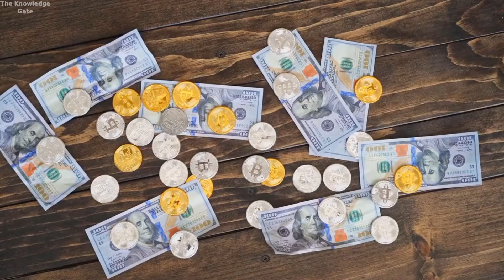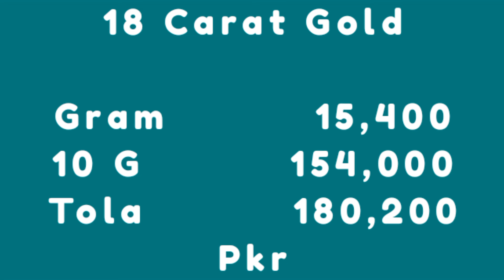Today Gold Rate in Pakistan | 29 May Gold Price | Aaj Sooney ki Qeemat